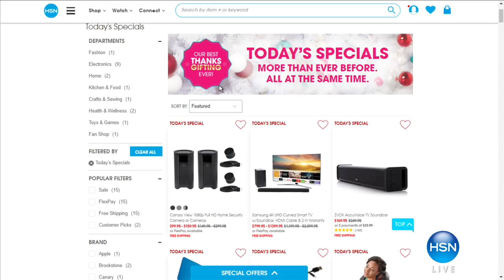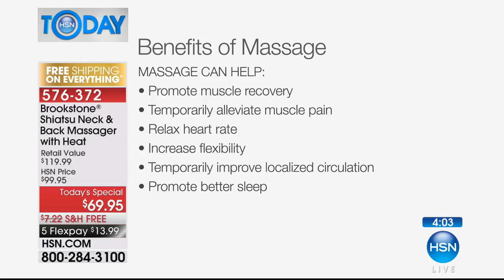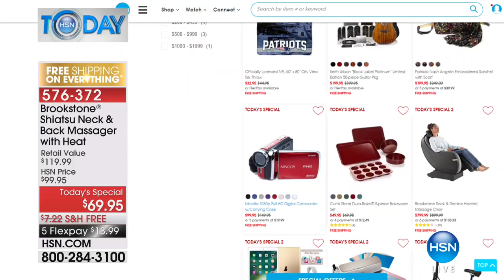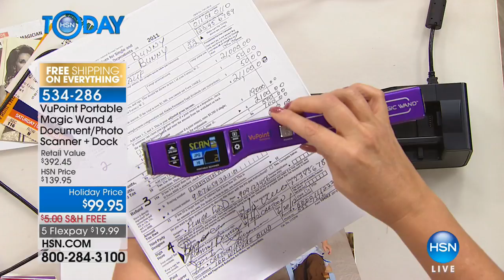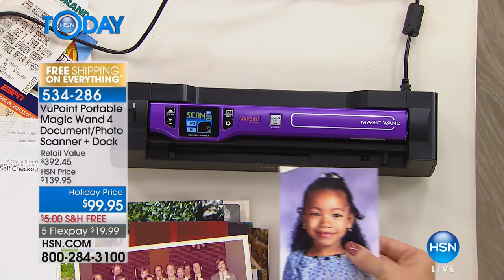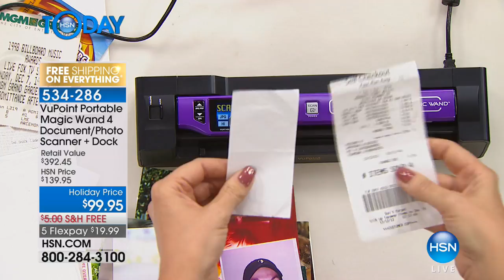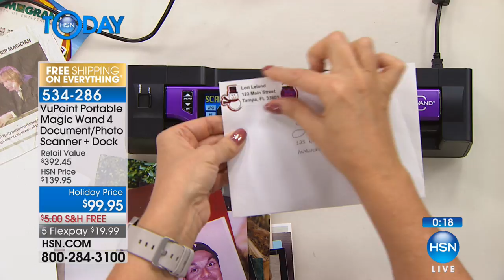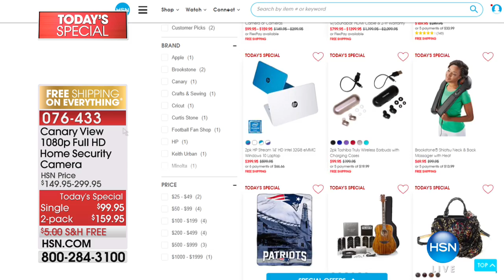HSN | HSN Today: Electronic Gifts 11.20.2017 - 08 AM